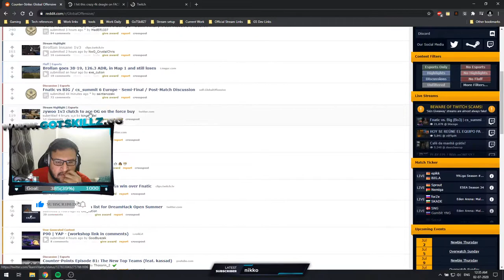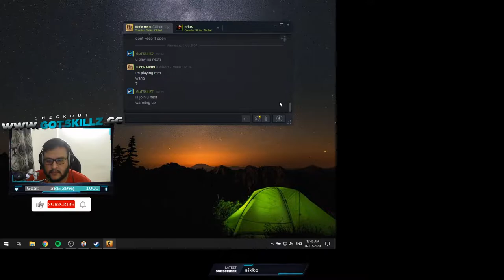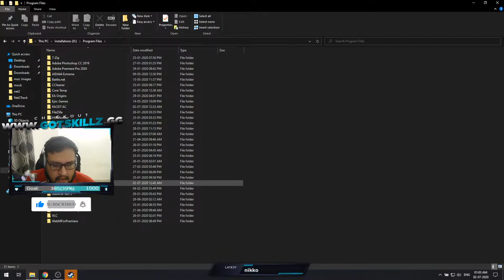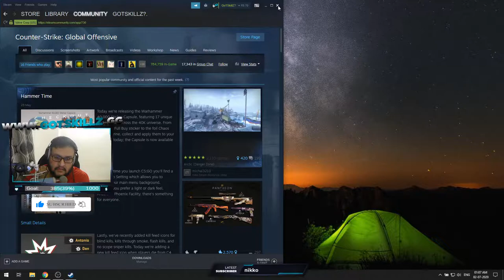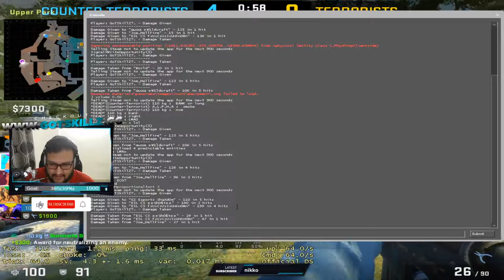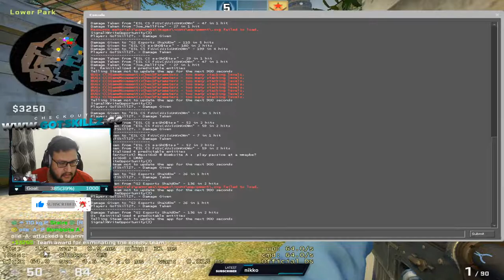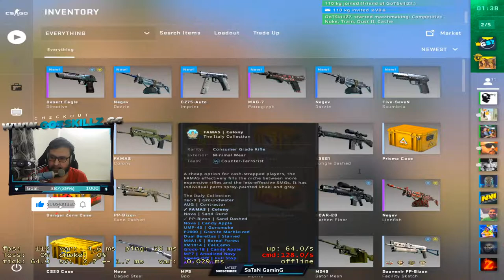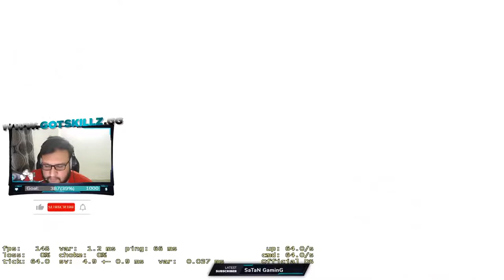#180 - 🔴If our lives are already written, it would take a courageous man to change the script.